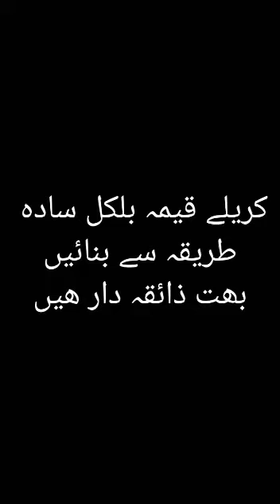Qeema karely قیمہ کریلے آسان ریسپی